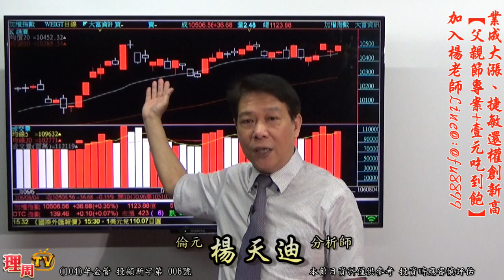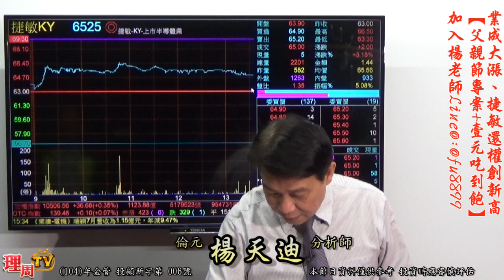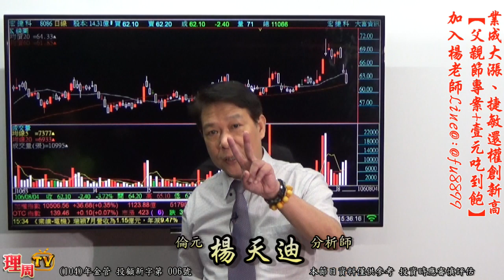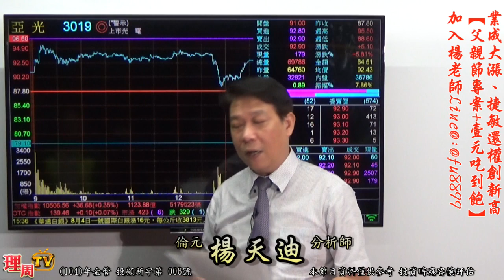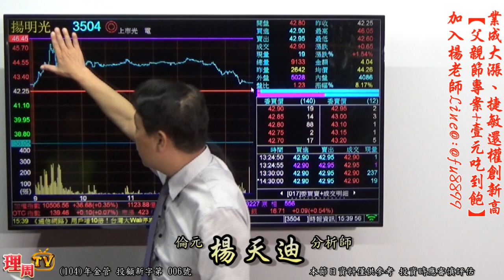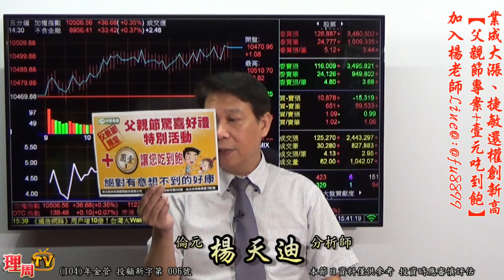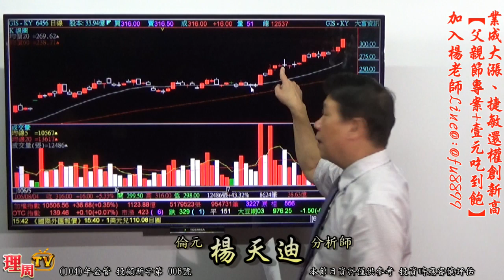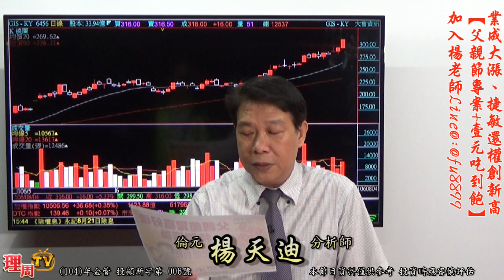理周TV-20170804 盤後-楊天迪 股票會說話／業成大漲、捷敏還權創新高【父親節專案+1元吃到飽】加入楊老師 Line@:@fu8899